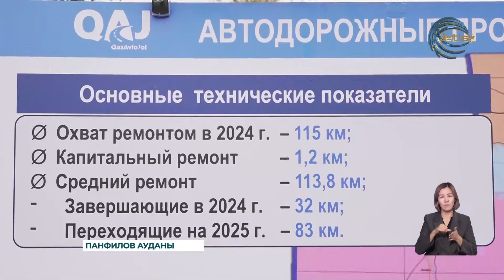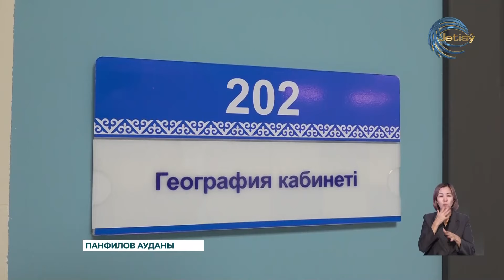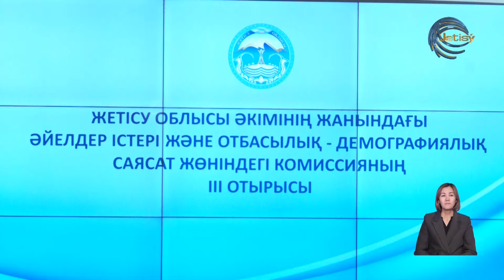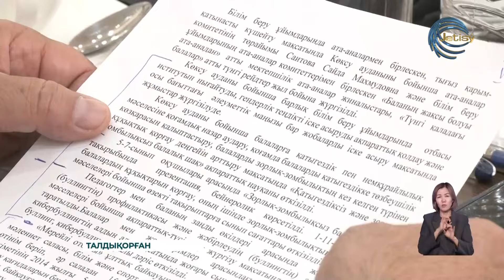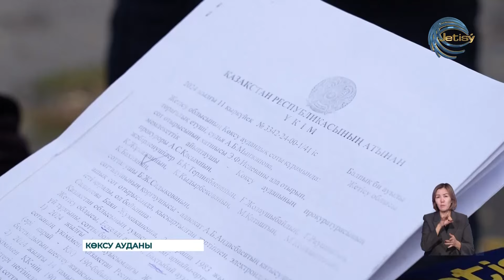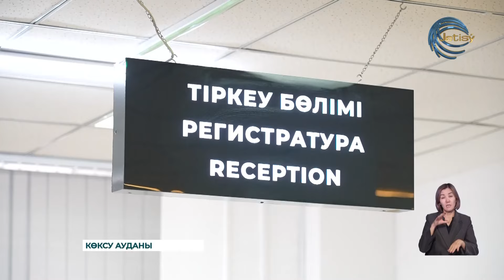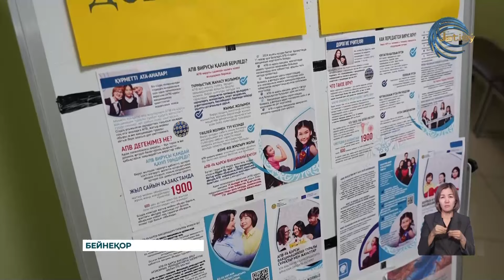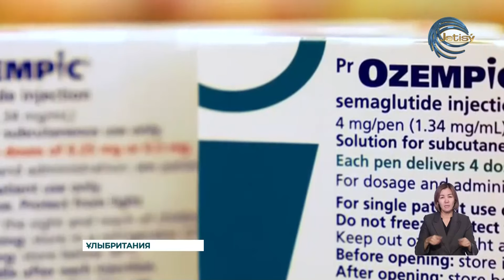ЖЕТІСУ ЖАҢАЛЫҚТАРЫ (18.10.2024) 20:30